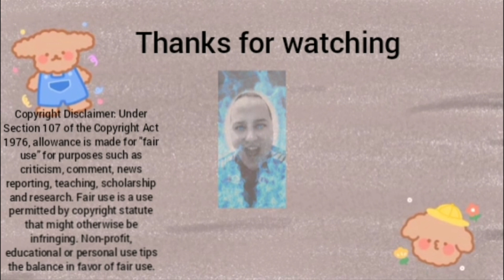Manchester united vs fulham reaction 🤗😎👍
2 fulham spiller og fulham manager fikk rødt 1 dumt oppførsel fulham mitrovic pga dytt på dommer  og 2 fulham manager Marco Silva pga protest og 3 fulham willian  fikk rødt kort pga hands som man united fikk straffe

sabitser første mål som man united spiller og 2 herlig mål fra bruno fernandes 🤗⚽️🤟

fa cup kvartfinalen 2022/2023

Manchester united 3-1 fulham

mål aleksandar mitrovic 50 min) bruno fernandes straffe 75 min og 90+6 min ) marcel sabitser 77 min)

rødt kort willian 72 min ) aleksandar mitrovic 72 min ) fulham manager Marco Silva 72)